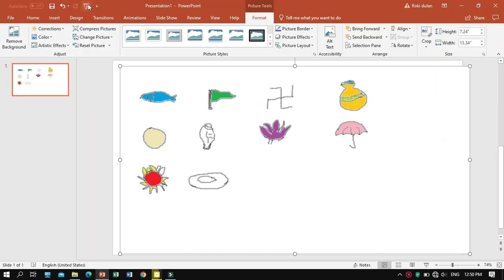ප්‍රබලයන්ට පිහිටන හස්ත රේඛා විශේෂ සටහන්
In this video, we'll be looking at the palmistry of a hand and the signs that can be seen on it.

If you're interested in learning more about palmistry, be sure to check out this video! We'll be looking at the palmistry of a hand and the signs that can be seen on it. From this information, we'll be able to determine some of the personal characteristics of the person examining the hand.

So come and give palmistry a try! In this video, we'll be able to see the signs that can be seen on a person's hand and learn more about their personal characteristics. Let's see what we can discover about you!